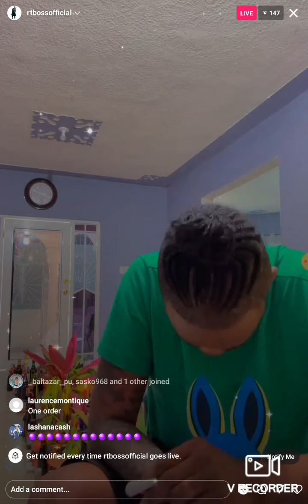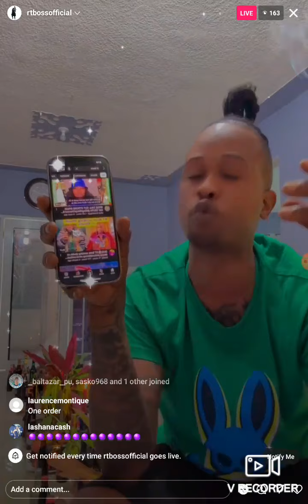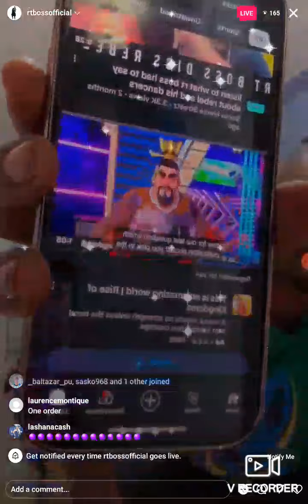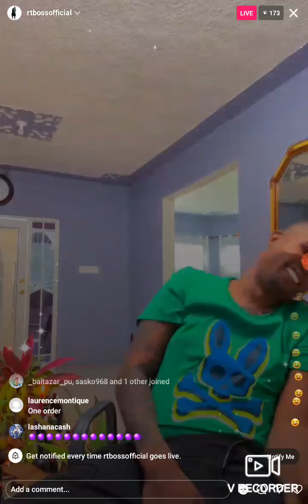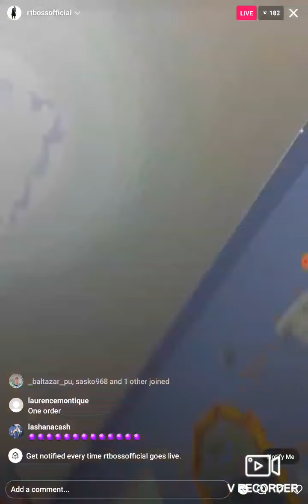rt boss talk about spice and tallup/ and much more